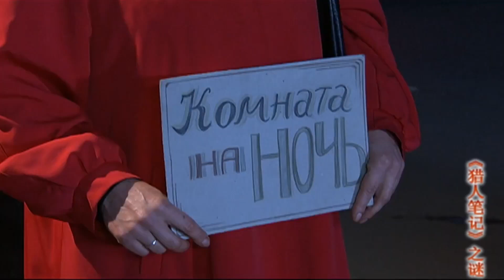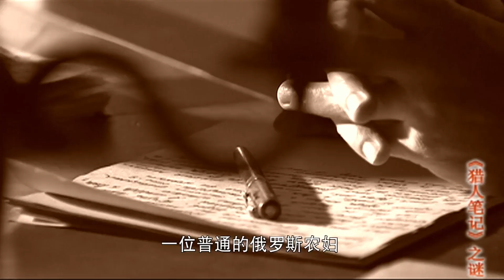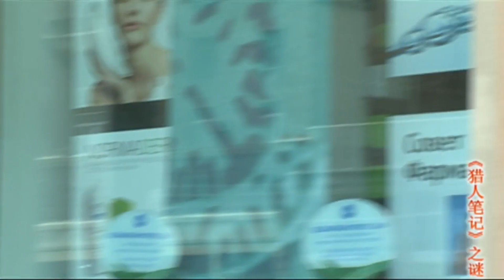好看的悬疑剧【猎罪】10 怪异手稿背后隐藏着神秘藏宝图，犯罪团伙潜入博物馆偷窃手稿成功盗走宝物，国际刑警陈小春智勇双全俄罗斯美女探长，终于夺回国宝！（陈小春）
警匪剧